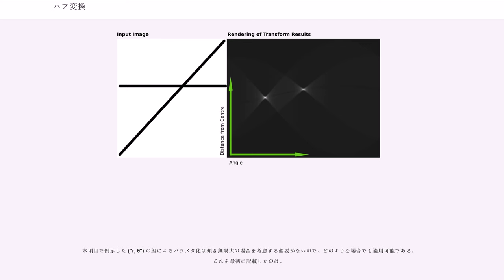ハフ変換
ハフ変換 (-へんかん、Hough変換) は、デジタル画像処理で用いられる特徴抽出法の一つである。古典的には直線の検出を行うものだったが、更に一般化されて様々な形態に対して用いられている。現在広く用いられている変換法は及びが1972年に発明した「一般化ハフ変換」である。この名は1962年にが得た関連する特許に由来する。この変換法は1981年のの論文 "Generalizing the Hough transform to detect arbitrary shapes"（「
ハフ変換の一般化による任意の形態の検出」）によってコンピュータビジョンの領域で広く用いられるようになった。

いかなる点をとっても、その点を通る直線は無限個存在し、それぞれが様々な方向を向くが、これがハフ変換の基本原理である。ハフ変換の目的は、それらの直線の中で、画像の「特徴点」を最も多く通るものを決定することにある。すなわち、その画像に最もよく合った直線である。

二つの点が、さまざまな直線のうち、同一のものの上に乗っていることをはっきりさせるためには、直線と直線との比較ができるような方法で直線を表現する必要がある。標準的なハフ変換では、一つの直線を二つのパラメタで表す。パラメタは通常、"r" 及び "θ" と呼ばれ、それぞれ原点から問題の直線に引いた法線の長さと角度とを表す。このように表現すると、直線の式は次のようになる:

そこで、画像上の全ての直線に、("r, θ") の組を対応させることができる。formula_2 かつ formula_3 とするか、もしくは formula_4 かつ formula_5 とすると、ある直線に対する("r, θ") の組は一意に決定する。いいかえれば、"θ"に対して直角で、原点から "r" の距離にあるものとして直線を表現するわけだ。("r, θ") の組の集合がなす平面を、「ハフ空間」と呼ぶこともある。このような表現を取る点で、ハフ変換はいわゆるラドン変換( ) と概念的に極めて近い。即ち、ハフ変換とは、二値化された画像に対して、ラドン変換を施すことに他ならない。

平面上の一点を通る直線は無限に存在する。問題となる点の画像上での座標をformula_6 としよう。この点を通る全ての直線は、次の式に従う:

これは ("r, θ") 平面上の一つの正弦曲線に相当し、画像上の点が決まれば一意に決まる。二つの点に対応する曲線を重ね書きした場合、ハフ空間内において二つの曲線が交わる点は、この二つの点を同時に通る直線に対応する。一般化すれば、（画像上における）直線上の点の集合は、その直線に対応するハフ空間内の一点で交わるような正弦曲線の集合を生成する。

ハフ変換に用いる元データは、通常「生の」画像で、通常はそれに輪郭検出を施す。かくして、変換される点の集合は必ずしも全てが適切な画像の輪郭とは限らないことになる。変換処理は任意の数の「ビン」（区切り）に量子化され、それぞれのビンが画像の輪郭になりうる一本の直線を近似的に表す。重要な点（ないしは「特徴点」）の各々は、自分を通る直線を表現するビンの集合に「投票」する。全ての特徴点について「投票」を実行する（各ビンの値を単に加算していく）と、一つの配列ができることになり、その配列から元の画像データにもっともよくあてはまる直線が得られる。

配列の中から大きな値をとったビンを探し出すと、一群の適切な直線とその（近似的な）幾何学的定義が求まる。「ピーク」を求める最も簡単な方法は何らかの閾値を当てはめることだが、場合によっては別の方法を用いるとよりよい結果が得られることもある。この方法では直線の長さの情報が得られないので、次の段階で、どの直線のどの部分が画像にあてはまるかを見つけ出さなければならない。

図を見てほしい。ここではデータとして左に示すような5つの点を考える。それぞれの点に対応するハフ空間内の正弦曲線は同じ色を用いて右に示した。これらの正弦曲線を得る方法は次の通りである。緑のデータ点を例にとり、中央の図に示す。

ハフ空間に描かれた正弦曲線の交点から、一つの長さと角度の組が求まる。この長さと角度はテストに用いた点を結ぶ一本の直線を示す。この例では交点はr0の指す点であり、黒の実線に対応する。この線は5点を結んでいる。

以下の別例は、二本の太線を含むラスター画像に対するハフ変換の結果を示す。

この結果は行列に格納される。各要素の値はそこを通った正弦曲線の数を表す。値が大きいほど...